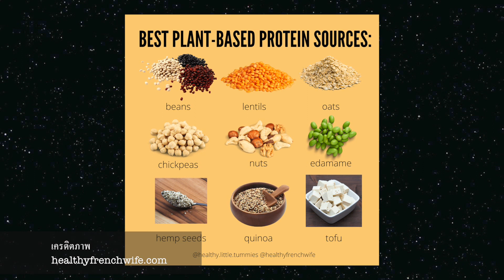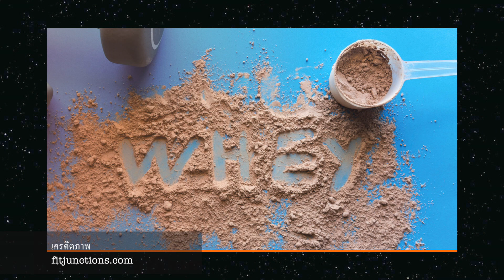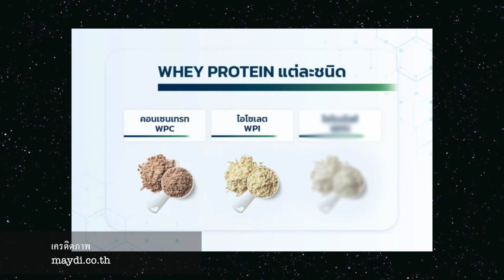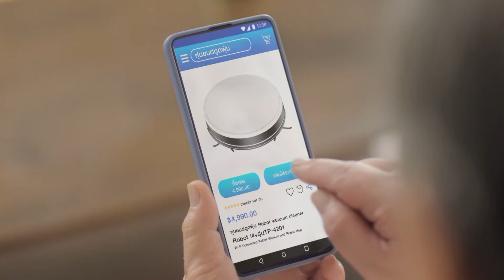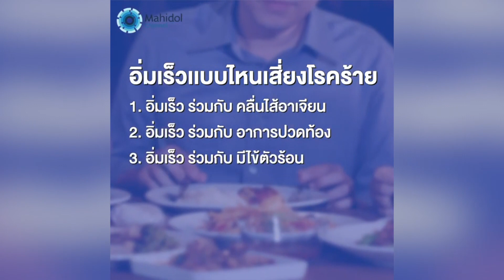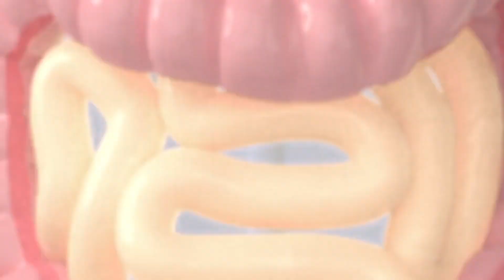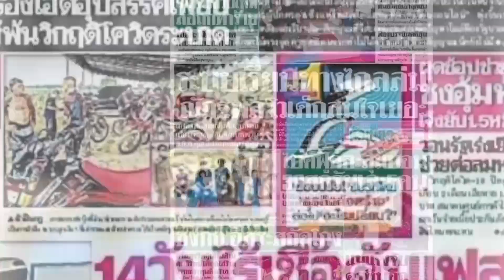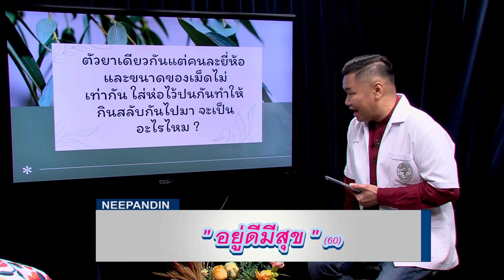YOUdee MEsook || อยู่ดีมีสุข (60) 23-10-66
หนี้แผ่นดิน : YOUdee MEsook || อยู่ดีมีสุข (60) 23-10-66
ดำเนินรายการ : ภก.ปรเมศวร์ พินิจจันทร์ || กรรณิการ์ ทองแสง || ต่อยส เทพหัสดิน ณ อยุธยา
ติดตามชมรายการ "หนี้แผ่นดิน" ทางสถานีโทรทัศน์ TNN2
TrueVisions ช่อง 784 ทุกวันจันทร์ - ศุกร์ เวลา 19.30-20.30 น.